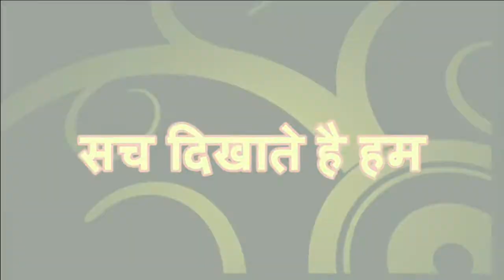कांग्रेस हामी फेसबुक पर हमला क्यों ?MINORITY_MEDIA_CENTER !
कांग्रेस हामी फेसबुक पर हमला